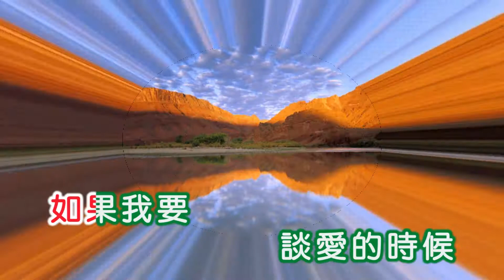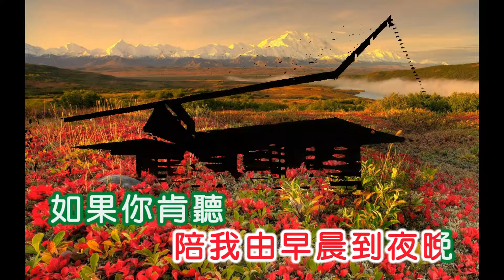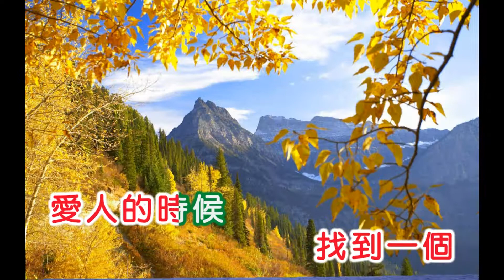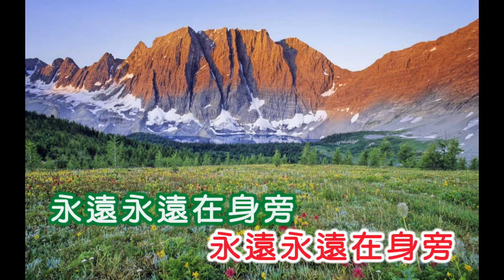張小英 ~ 四個願望